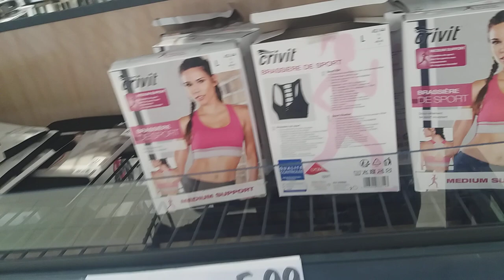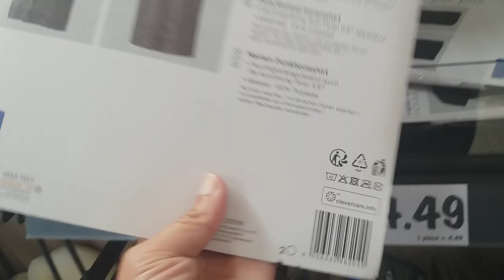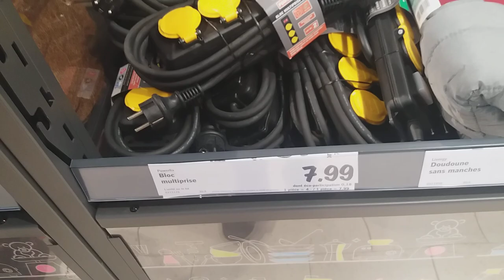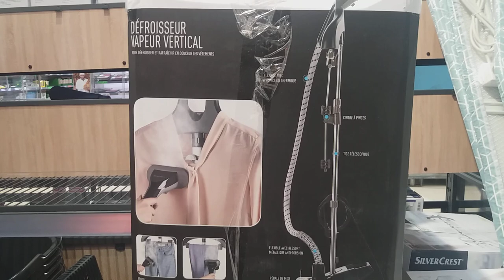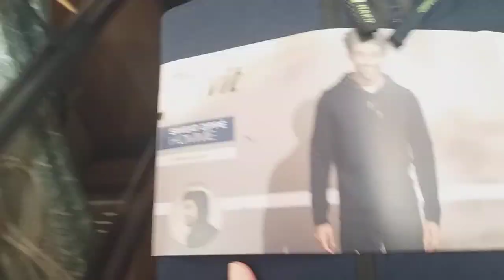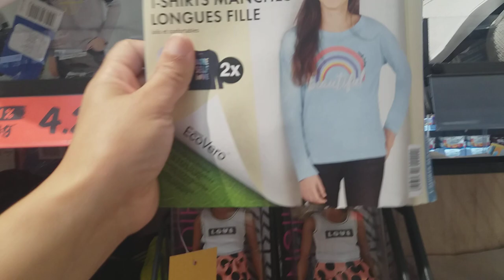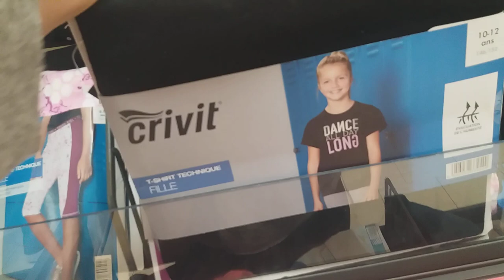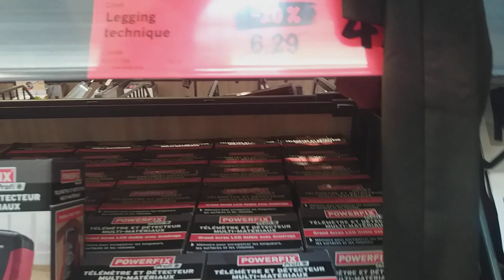LIDL ARRIVAGE DIMANCHE 8 SEPTEMBRE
Valenciennes
Ce lidl est ouvert le dimanche matin uniquement